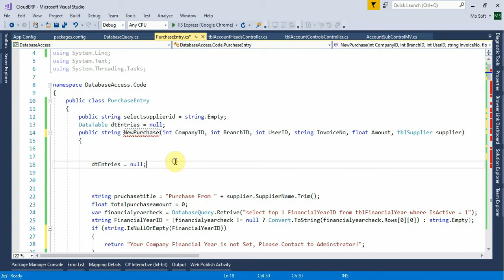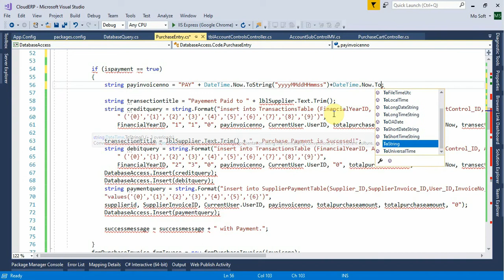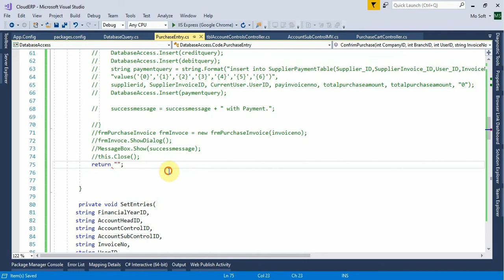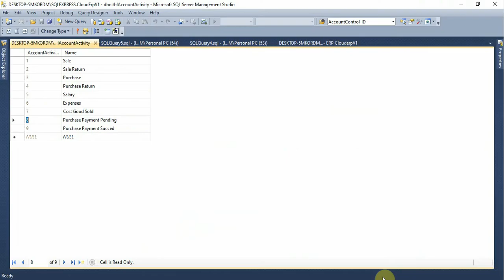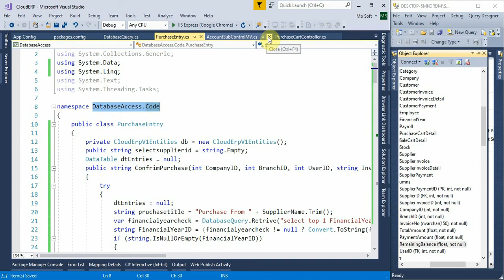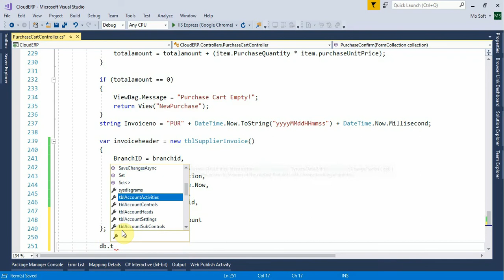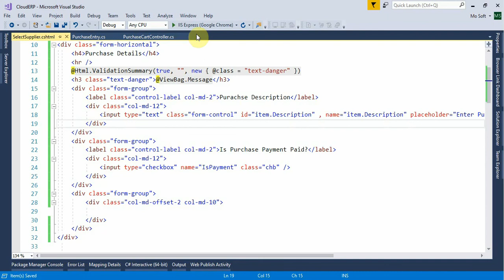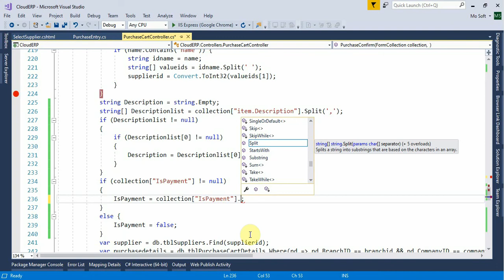Business ERP Part 39 Purchase Confirm Setting ASP.NET MVC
Project ;  Business ERP | ERP Business in ASP.NET MVC !!

Description : In this tutorial we are going to set purchase confirm setting for more details watch video..
IMPORTANT:
Address : FF762 Deans Trade Center Peshawar KPK Pakistan